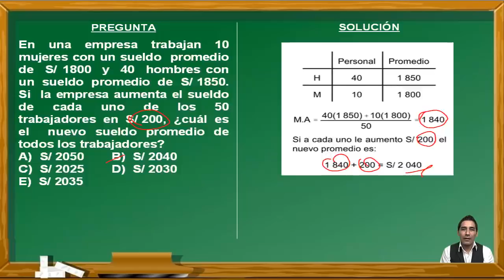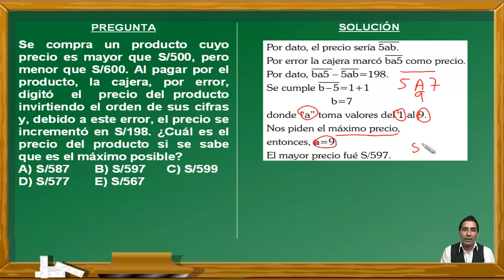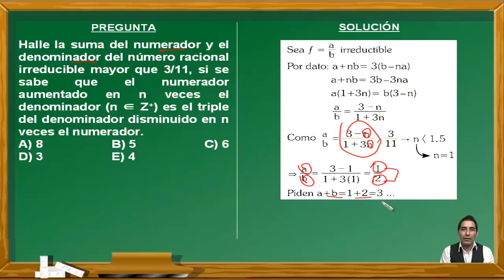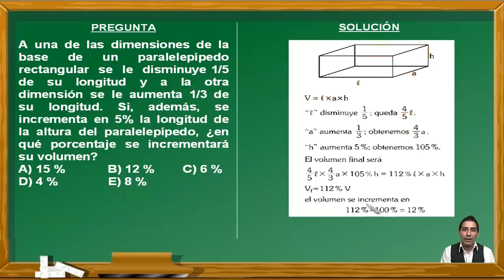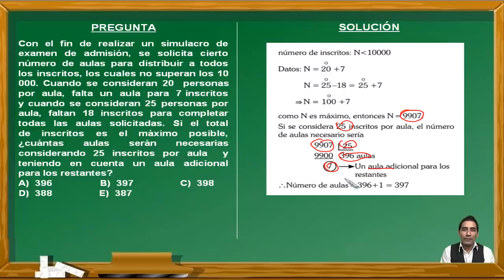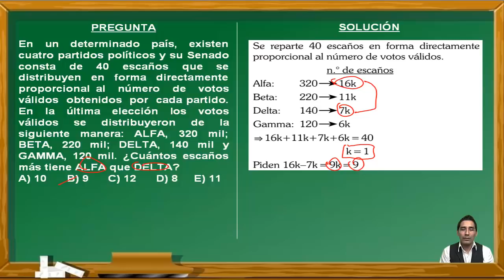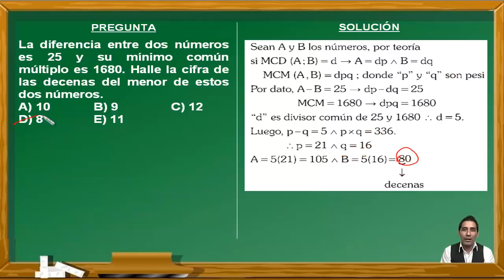SOLUCIONARIO UNMSM 2019-II: RAZONAMIENTO MATEMÁTICO(2)(TODOS LOS BLOQUES)-ADMISIÓN SAN MARCOS-DECO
En este vídeo se hace el solucionarlo de las preguntas del curso de Razonamiento Matemático(2)(todos los bloques) del último examen de admisión a la Universidad Nacional Mayor de San Marcos de Perú(marzo de 2019). Estos ejercicios fueron tomados en el examen de ingreso a la Universidad Nacional Mayor de San Marcos de Perú y cumple los standar de calidad internacional. Por eso puede venir en exámenes de PSU, ENES, ICFES, SNNA, Saber 11, etc.

EXAMEN
ADMISIÓN
UNIVERSIDAD
UNMSM
UNIVERSIDAD SAN MARCOS
PREUNIVERSITARIO
CEPREUNMSM
CENTRO PREUNIVERSITARIO
DECO
PSU
SER BACHILLER
ENES
ICFES
SNNA
ESO
UNAM
BACHILLERATO
SECUNDARIA
CÁLCULO
EJERCICIOS RESUELTOS
RAZONAMIENTO MATEMÁTICO
HABILIDAD MATEMÁTICA
RAZONAMIENTO
HABILIDAD
COMBINACIONES
VARIACIÓN
PERMUTACIÓN
ANÁLISIS COMBINATORIO
ANÁLISIS FACTORIAL
PROBABILIDADES
PLANTEO DE ECUACIONES
PORCENTAJES
FRACCIONES
EDADES
RELOJES